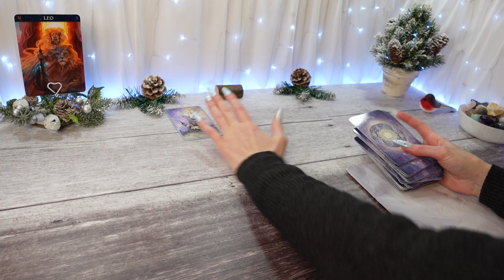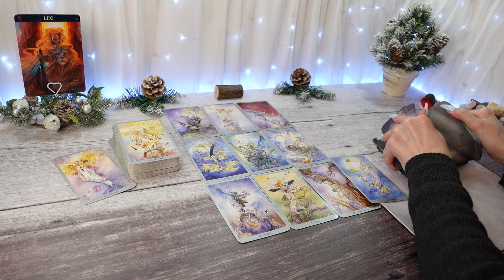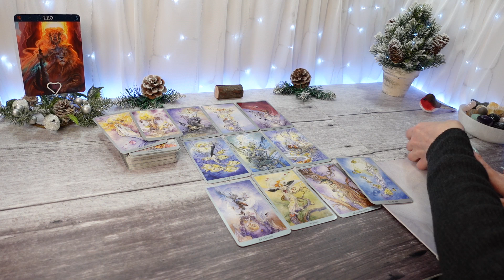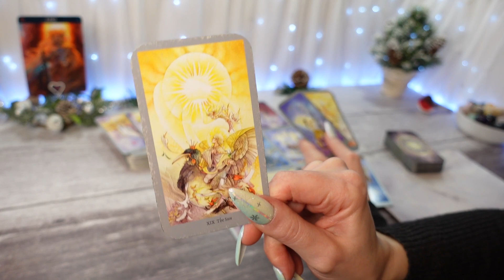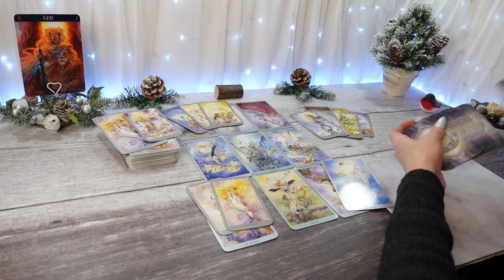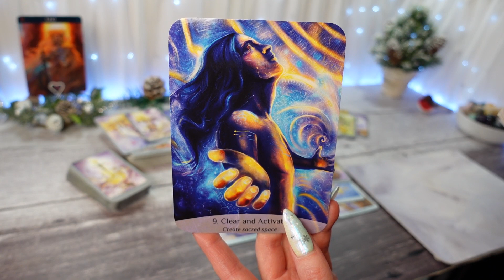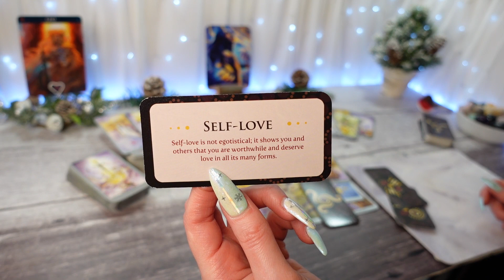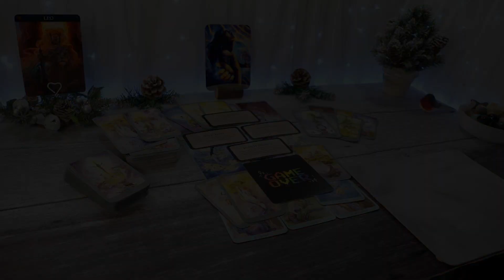LEO | YOU'LL BE SUSPICIOUS OF THEIR MOTIVES | DECEMBER TAROT READING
This is a General Reading for the sign Leo, December 2021
Leo Sun, Moon, Rising & Venus
My videos are recorded in Zodiac order

Uploads are usually at around 3pm (GMT) in groups of 3 spread across 4 days
Start every month: GENERAL 💰 Readings for all 12 zodiacs
Mid month: LOVE/ROMANTIC 💖 Focused Readings for all 12 zodiacs
End of every month: TWIN FLAME 🔥 Readings (for the following month ahead)

🎙️SOUND QUALITY
Please check your device for any sound quality issues that might arise. I do use a mic but wearing headphones would improve your overall sound quality. Sound quality differs across devices
I am not responsible for loud adverts, this is a well known problem with YouTube (and media in general, adverts are just getting louder!)